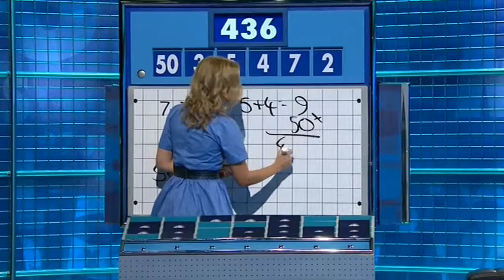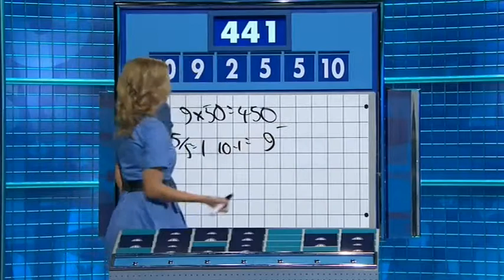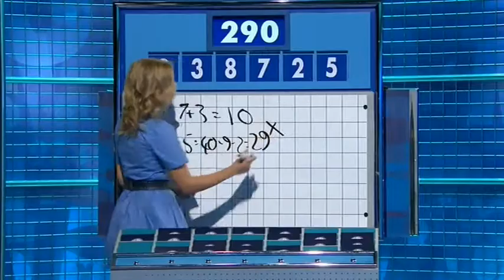Rachel Riley Countdown 75x013 2016,07,15 1512c